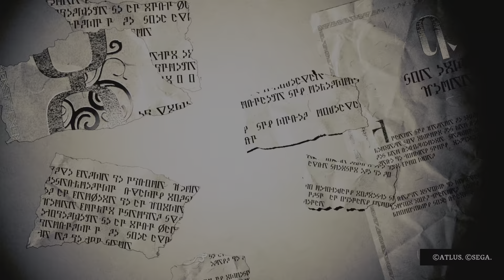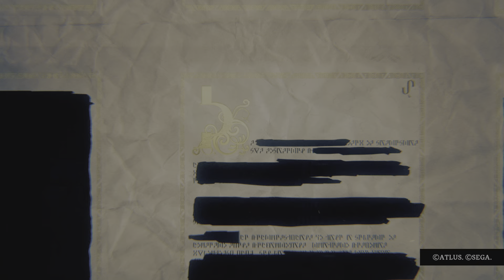Metaphor: ReFantazio| Intro